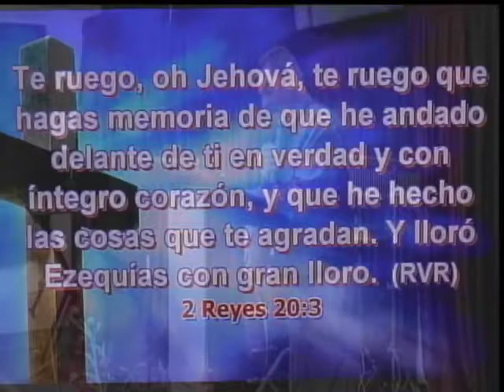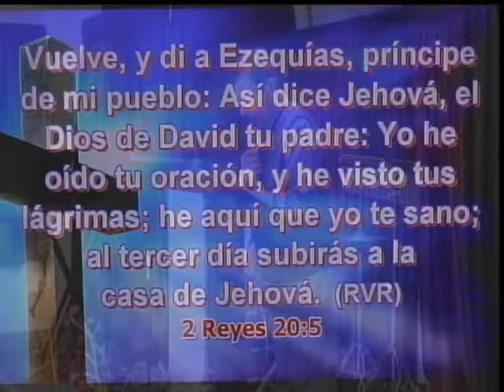PASTOR. JOSE OLIVERIOS. TEMA: ARREGLA TU CASA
2 Reyes 20:1-7  En aquellos días Ezequías cayó enfermo de muerte.  Y vino a él el profeta Isaías hijo de Amoz,  y le dijo:  Jehová dice así:  Ordena tu casa,  porque morirás,  y no vivirás. 2  Entonces él volvió su rostro a la pared,  y oró a Jehová y dijo: 3  Te ruego,  oh Jehová,  te ruego que hagas memoria de que he andado delante de ti en verdad y con íntegro corazón,  y que he hecho las cosas que te agradan.  Y lloró Ezequías con gran lloro. 4  Y antes que Isaías saliese hasta la mitad del patio,  vino palabra de Jehová a Isaías,  diciendo: 5  Vuelve,  y di a Ezequías,  príncipe de mi pueblo:  Así dice Jehová,  el Dios de David tu padre:  Yo he oído tu oración,  y he visto tus lágrimas;  he aquí que yo te sano;  al tercer día subirás a la casa de Jehová. 6  Y añadiré a tus días quince años,  y te libraré a ti y a esta ciudad de mano del rey de Asiria;  y ampararé esta ciudad por amor a mí mismo,  y por amor a David mi siervo. 7  Y dijo Isaías:  Tomad masa de higos.  Y tomándola,  la pusieron sobre la llaga,  y sanó.